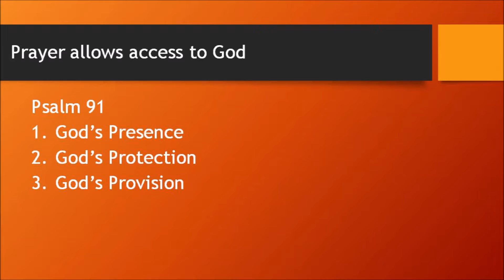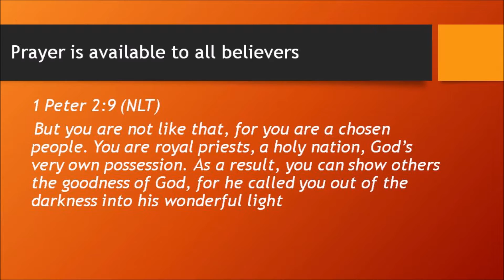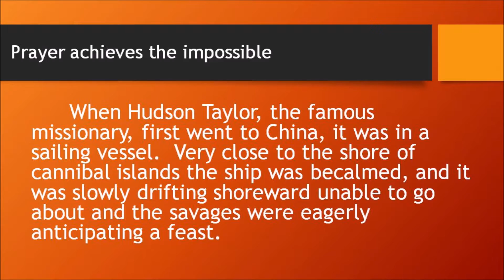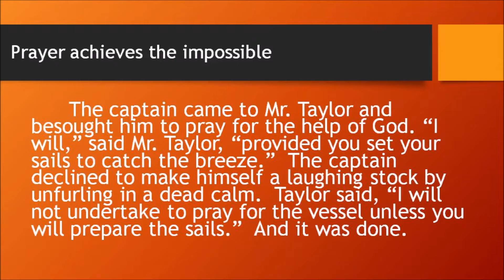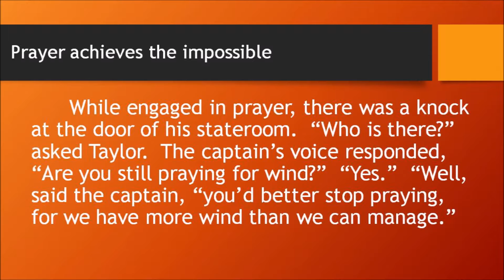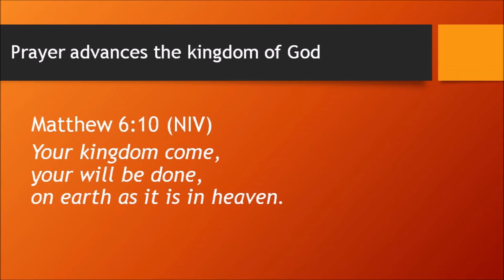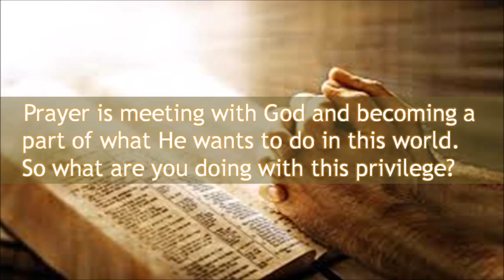January 8 2017 - The Privilege of Prayer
January 8 2017 - JCPFTC Sunday Worship Service
Topic: The Privilege of Prayer (Prayer Connection Series)
Sermon by: Ptr Al Dungca